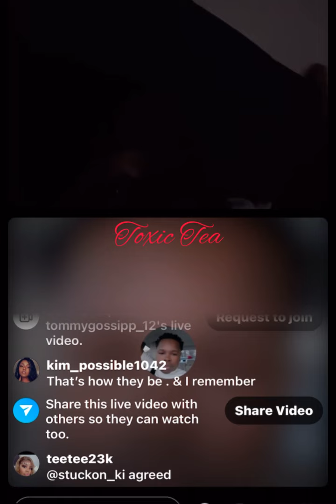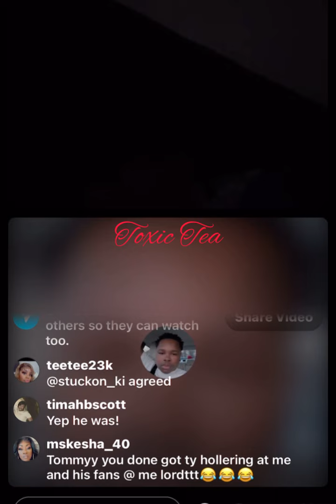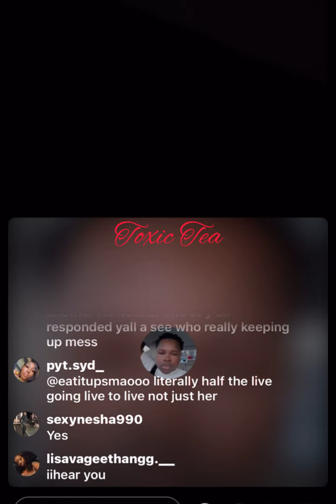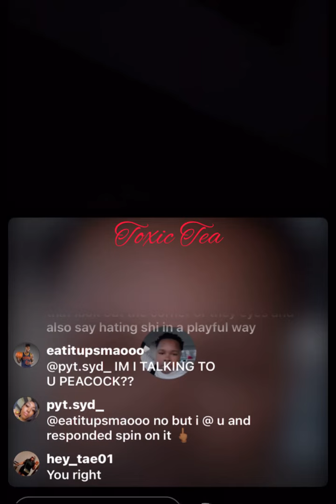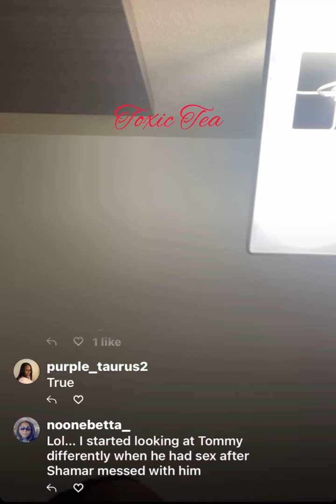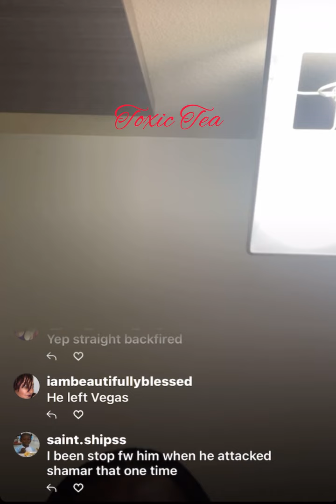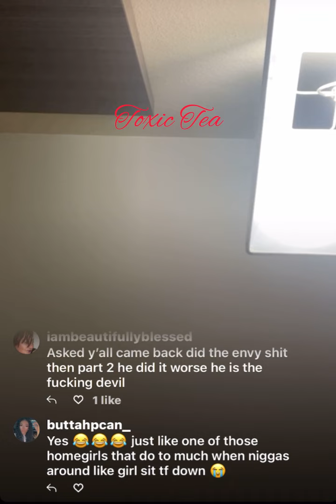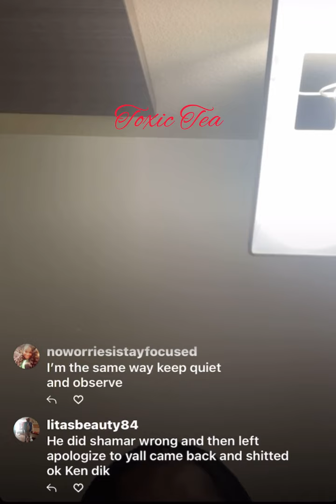Tommy VS Ty * Early morning shade*😬part 2